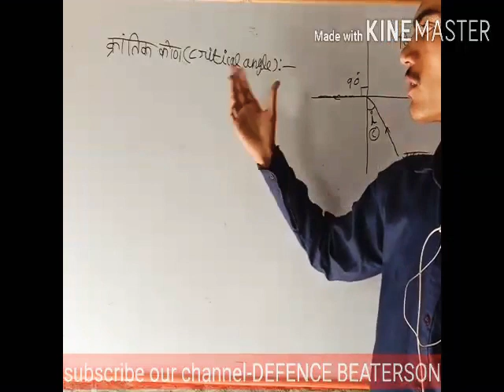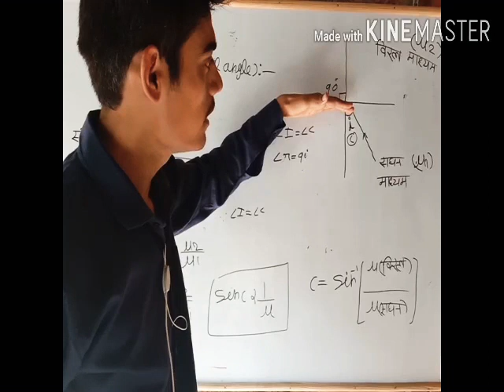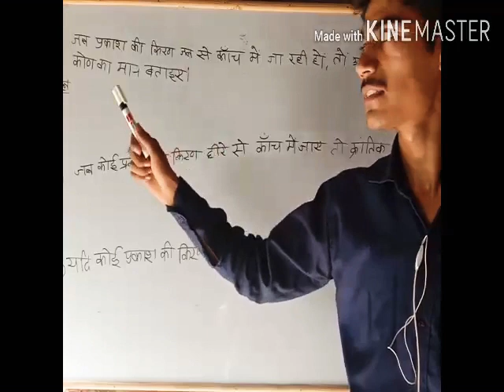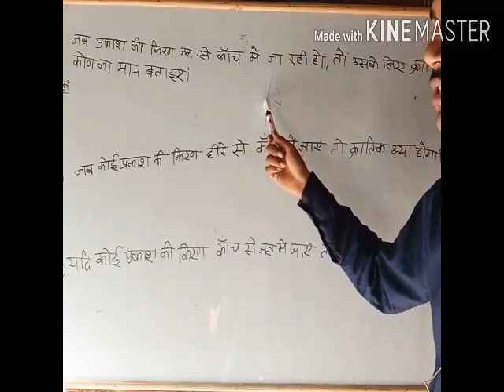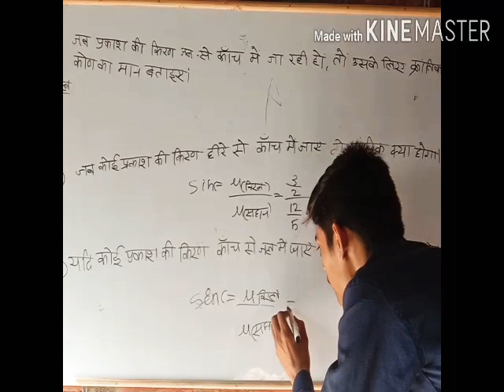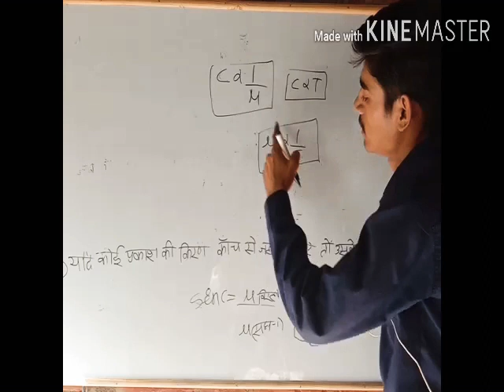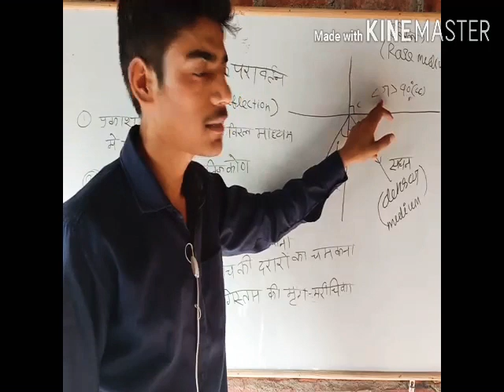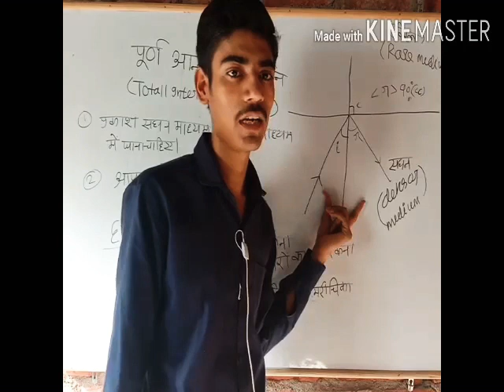Lightrayoptics physicsfordefence conceptualphysicsforairforce||Navy||AA||SSR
Light(ray optics)#conceptual class#part-2@@by-Shubham singh

JAY HIND🇮🇳🇮🇳🇮🇳🇮🇳🇮🇳